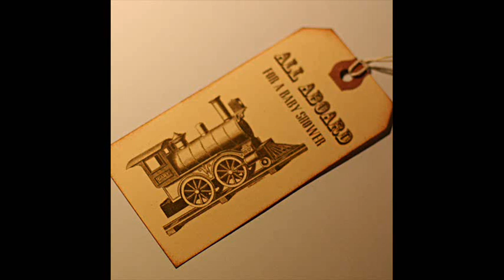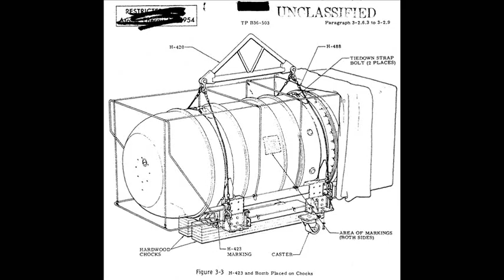The Doors - Black Train Song / Mystery Train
(Junior Parker / Sam Phillips 1955 - Add lyrics by J.D. Morrison)
The Doors Live At The Spectrum, Philadelphia, PA.
May 1,1970

People get ready there's a train a-comin',
You don't need a ticket,
Climb on board.
Wooo hooooo

Train a-ride
Sixteen coaches long. (2)
Well that mean old train,
Took my baby,
He's gone.

Train, train
Coming 'round the bend.(2)
Yeah, that mean old evil train
Took my one and only friend.

Train, train
Coming down the line.(2)
Well, that mean old rotten train
Took the only friend of mine.
Woo Oh..Oh..

Train, train
Coming down the track.(2)
Yeah, he took my baby
And he never bring her back, alright.

Away in India.
Away, away, away,
Away in India.
Dead track !

Well I woke up this morning got the crossroads on my mind (2)
Take a walk with me
Everything will work out fine
Well, I woke up this morning got the junk train on my mind (2)
Take a walk with me and everything will work out fine

Well, I woke up this morning got the H-bomb on my mind (2)
Take a walk with me everything,

Well, I woke up this morning got the crossroad on my mind (2)
Everything. (4)
will work out fine
Woooo Woooo
Train, train
Coming on...
Took my baby,
Took my baby,
Took my love
Away...
Well I woke up this morning, yeah.
Nothing on my mind.